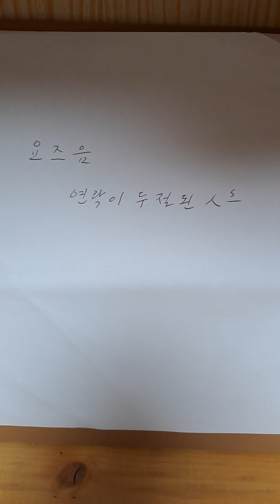새벽에공부하다가연락이끊어진사람들#달라재고가심상치않고#demographic cliff 인구의급격감소 seniors 급증